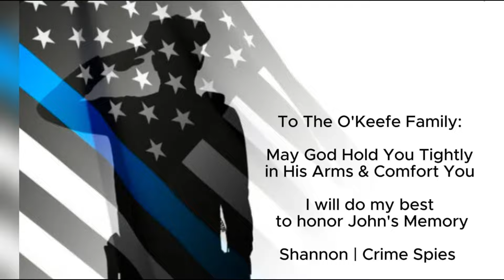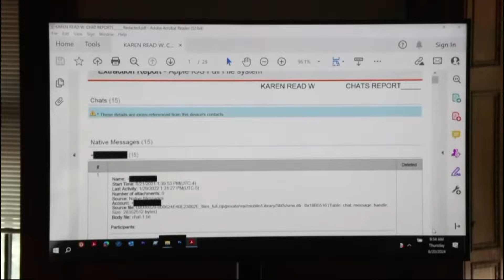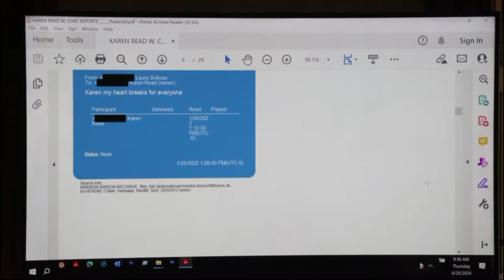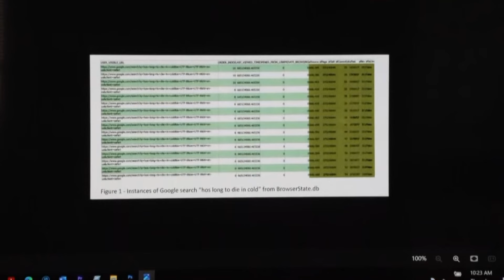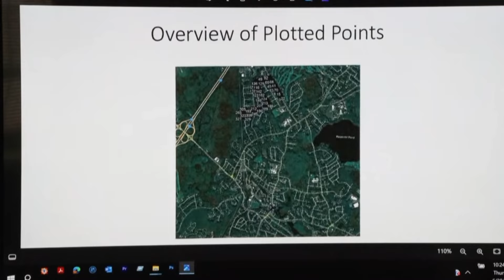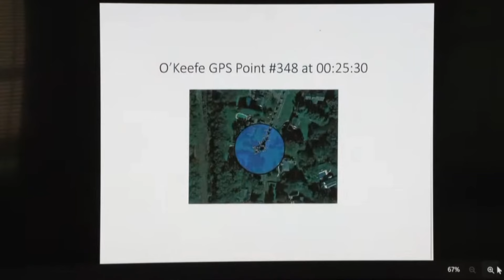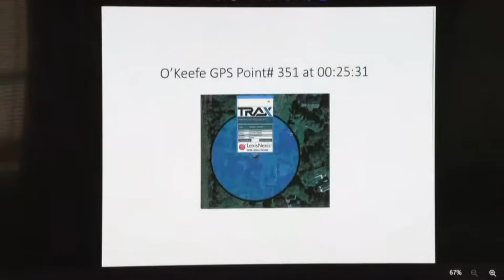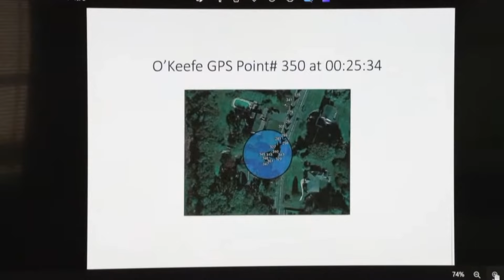📱Nicholas Guarino Direct Resumes Witness 66 Day 28 Karen Read Trial BareJustice EDITED QUICK 👀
Become an Official Crime Spy and gain Early access to the Bare Justice Series hours before available to Public

00:00 Intro
01:06 Direct Resumes from Tuesday

Week 8
Day 28 | Thursday, June 20, 2024
           Witness 66 Trooper Nicholas Guarino
           Witness 67 Dr. Renee Stonebridge
           Witness 69 Dr. Irini Scordi-Bello

Day 26 | Monday, June 17, 2024
           Witness 64 Trooper Joe Paul
           Witness 65 Ian Whiffin

Week 7
Day 25 | Friday, June 14, 2024
           Witness 63 Jessica Hyde

Day 24 | Thursday, June 13, 2024
           Witness 58 Lt. Brian Tully
           Witness 59 Sgt. Brian Gallerani
           Witness 60 Nicholas Bradford, BODE Technology
           Witness 61 Tess Chart, BODE Technology
           Witness 62 Andre Porto, MA Crime Lab

Day 23 | Wednesday June 12, 2024
           Witness 57 Trooper Michael Proctor

Day 22 | Monday, June 10, 2024
           Witness 55 Sgt. Yuri Bukhenik
           Witness 56 Nicholas Barros

TRIGGER WARNING:

Bringing you the trial live means sensitive comment may be presented in court. Crime Spies content is intended for adults only and may contain themes that some individuals find triggering, offensive, or disturbing. Our intent is not to disrespect anyone, and we do not take responsibility for any adverse effects from watching our videos.

This video is protected under copyright laws, and violators will be prosecuted. No redistribution of this content is authorized on any other YouTube content creator's channel or any other platforms at any time without express legal consent or permission from Crime Spies.

For legal references, please see Hosseinzadeh v. Klein, 276 F.Supp.3d 34 (S.D.N.Y. 2017) Equals Three, LLC v. Jukin Media, Inc., 139 F. Supp. 3d 1094 (C.D. Cal. 2015).